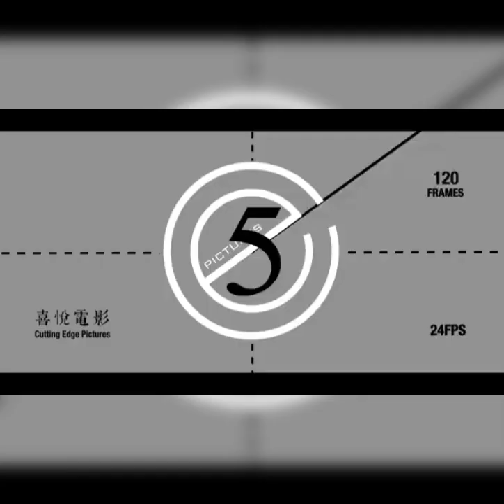王一博 王传君 电影 无名 逗狗花絮